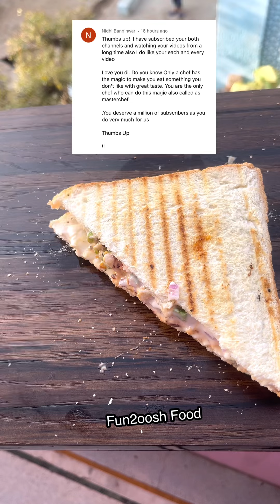Trying Wingreens New Chipotle Mayo | Sandwich Recipe | Chipotle Sauce | Cheese Sandwich